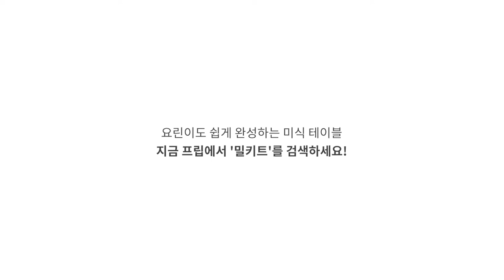초간단 집밥 요리 쭈꾸미볶음 만들기 | 밀키트 추천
물 한 방울 섞지 않은 특제 양념으로 만든 깊고 깔끔한 매운맛!
5분 만에 만드는 쭈꾸미볶음 밀키트입니다.

[밀키트 포함사항]
- 쭈꾸미볶음팩

[TIP]
✔ 원하시는 야채는 미리 준비해주세요!
✔ 소면을 삶아 곁들이거나 삼겹살을 넣어 먹어요!
✔ 먹고 남은 쭈꾸미는 잘게 잘라 양념에 참기름과 찬밥을 볶으면 볶음밥 완성!
✔ 취향에 따라 김가루와 치즈도 올려주기!